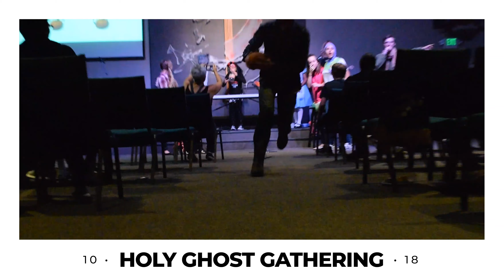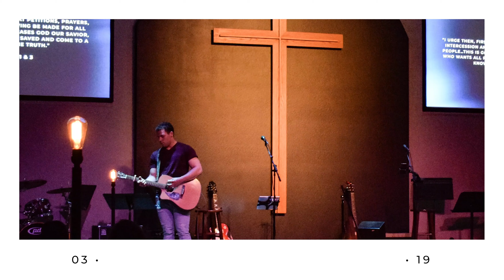NHS 2018-2019 Recap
We had an amazing year in the New Harbor Church Student Ministry, and we want to show you what we did! So many decisions were made, so much joy was expressed, and so many lives were changed. If you had any part in support any one of these events through prayer or other forms of service, THANK YOU! Enjoy this recap!